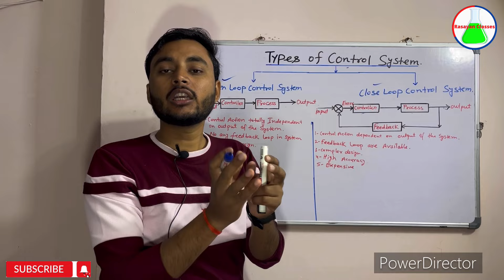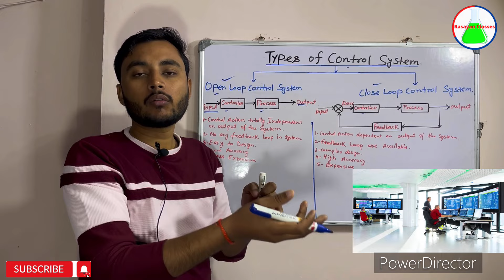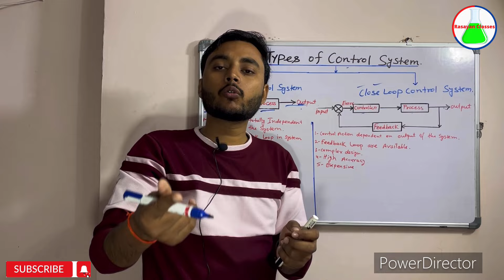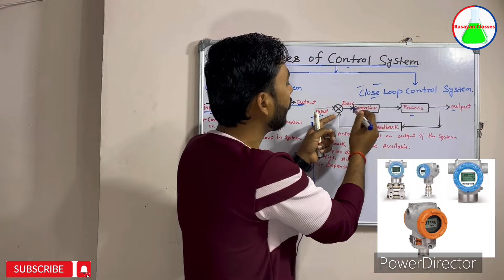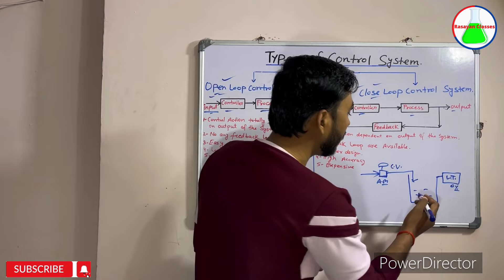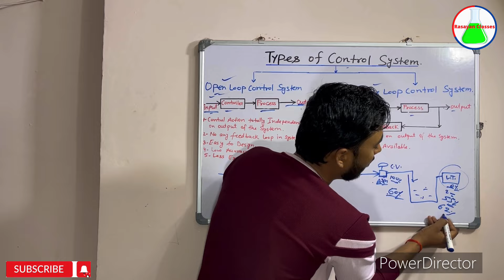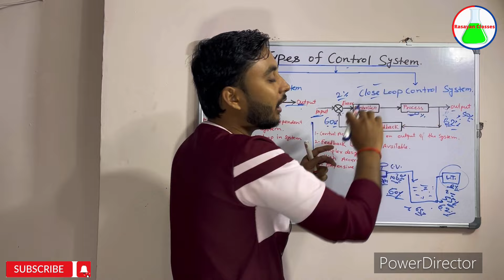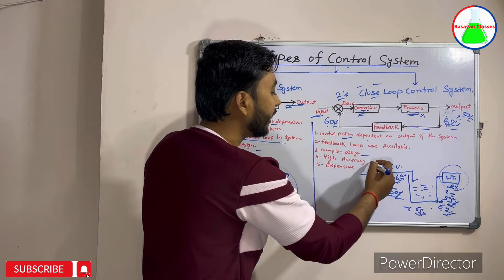Types of control system in hindi|difference between open loop & close loop system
Types of control system in Hindi | Difference between open loop and close loop control system in Hindi | examples of open loop and close loop control system. |@rasayanclasses

In this video i have discussed about types of control system in hindi .
Difference between open loop and closed loop control system with example .
What is open-loop and closed loop control?
What is the difference between open-loop and closed loop cars?
What is open and closed loop theory?
What is the difference between open-loop and closed loop hydraulic systems?
What is a closed loop control system?
What is an open loop control system?
Which is better open or closed-loop system?
Why is closed-loop better than open loop?
What is the advantage of open and closed-loop?
What is open-loop system example?
What is the difference between open and closed control systems?
What is a closed loop model?
Why is it called a closed-loop system?
What are the advantages of closed-loop system?
What is the formula for a closed-loop system?
Is PID open or closed-loop?
Is a washing machine open or closed-loop?
What is an example of a closed-loop skill?
What is open-loop also known as?
What are open-loop systems also called?
Is refrigerator a closed-loop system?
What is PV SP and CV?
What is PID value?
What is PV SP and MV?
What are examples of open and closed skill?
What is a real life example of a closed circuit?
What are the 4 process variables?
How to tune a PID loop?
What is the full form of PI controller?
Who invented PID control?
Where are PID controllers used?
What is the final control element?
What are 3 types of variables?
What is the basic process control?
What are the two types of process control?
What are the two major types of control system?
What are the 5 steps in control system?
What are the three main types of control?
What is PI and PID controller?
What is a Type 0 system in control system?
What is the root locus method?
What is a Type One system?
What is pole and zero in control system?
What is closed-loop system?
What is open-loop control system?
Why is it called closed loop?
What are the disadvantages of closed loop control system?
What are 3 advantages of closed-loop system?
What is the main advantage of closed-loop control?
What is block diagram in control system?
What are the disadvantages of open and closed-loop systems?
What are the advantages of open loop and closed-loop?
What are the advantages of open-loop system?
What is the difference between open and closed-loop?
Which is more efficient open-loop or closed-loop?